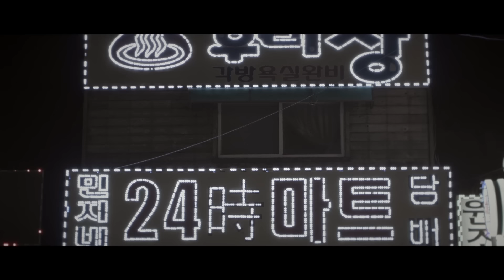[MV] UV - 조개구이